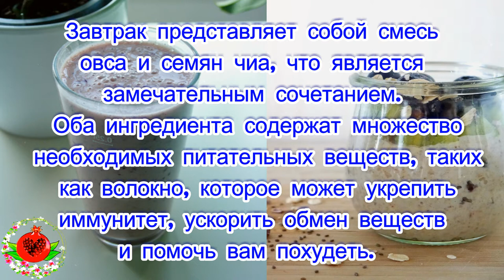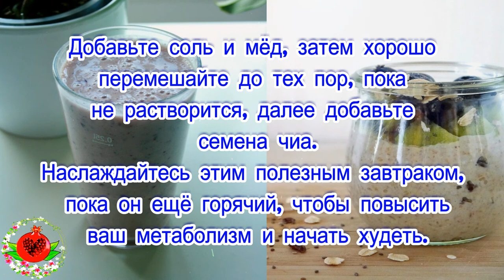Комбинация для идеального завтрака!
которая регулирует уровень сахара
 в крови, снижает уровень холестерина
 и помогает вам похудеть!
Мы собираемся показать вам,
 как подготовить идеальный завтрак,
приготовленный из ингредиентов, которые
 будут регулировать уровень сахара
в крови и помогут вам сбросить вес.
Завтрак представляет собой смесь
 овса и семян чиа, что является
замечательным сочетанием.
 Оба ингредиента содержат множество
 необходимых питательных веществ, таких
 как волокно, которое может укрепить
 иммунитет, ускорить обмен веществ
и помочь вам похудеть.